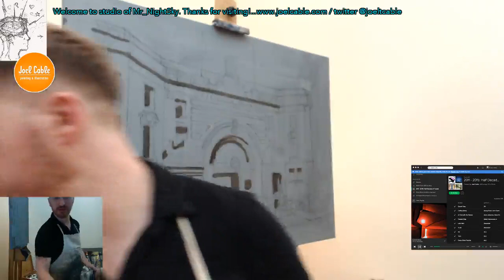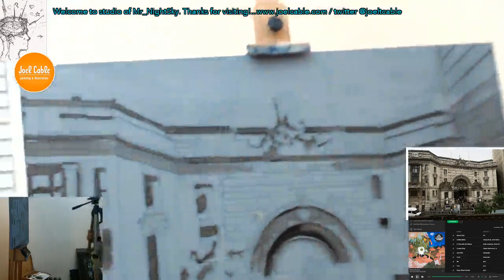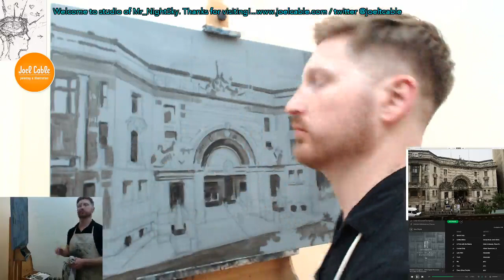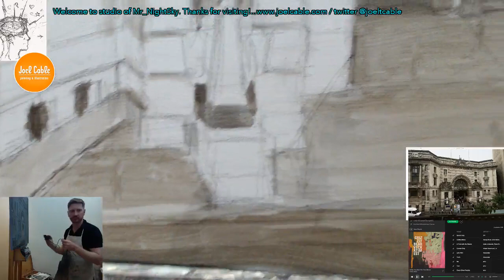Painting Waterloo Station in oils - session 2